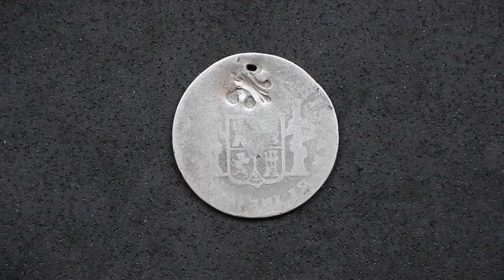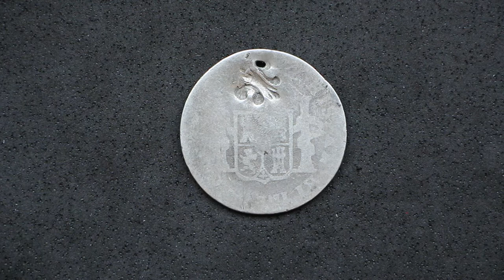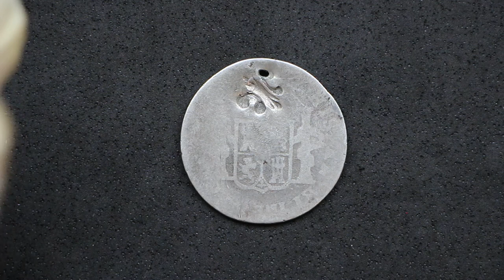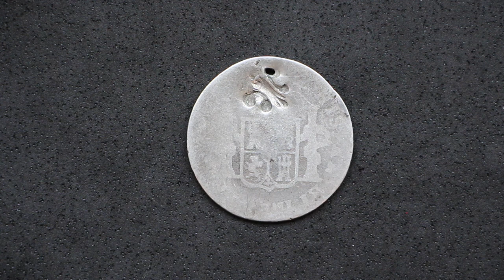Esta moneda tiene un RESELLO MISTERIOSO... 💸🇵🇷💸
"Cuidaito" con este resello, vaya sorpresa. Suponía que sería interesante e histórico pero ha superado mis espectativas. Un resello de mediados de 1880 de Puerto Rico.

Bien se merece un "Oh Lalá".